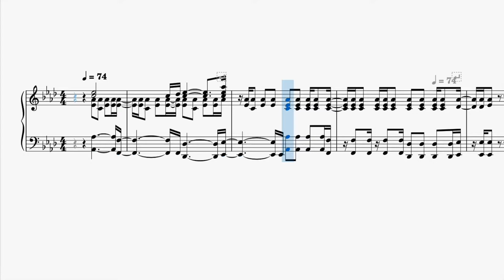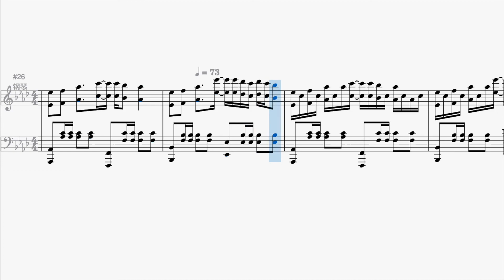巴啦啦小魔仙 Piano Cover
Arranged by: jxou